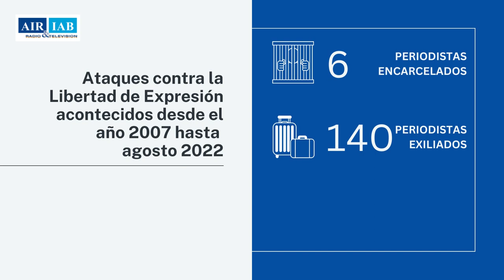Informe AIR Nicaragua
Los ataques a la libertad de prensa incluyen encarcelamientos y cierres de medios de comunicación. Sin libertad de expresión, no hay democracia"